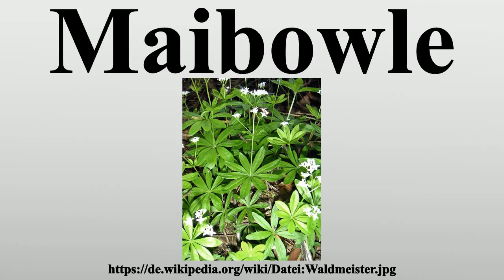Maibowle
Vielen Dank für Ihre Unterstützung:

Eine Maibowle (auch Waldmeisterbowle, Maiwein oder Maitrank) ist eine Bowle, die mit dem typischen, intensiven Aroma des Waldmeisters versetzt wird.

Bild-Copyright-Informationen
Urheber Info: Jopi
Lizenz: Public domain
Urheber: